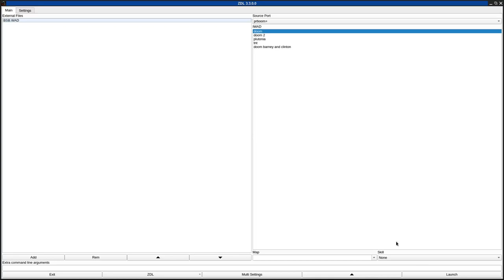DOOM 1 - BSB.WAD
called "Blood, Sweat, & more Blood" in the /idgames FTP.
created by Steve Johnston on December 30th, 1995.
from the .txt file included with the WAD:
"Single player WAD, not set for deathmatch. Not great for co-op either. Made as slugfest. Save your ammo. There are some dark areas which house monsters, which may or may not be your cup of tea. Also, when I say slugfest, I don't mean one big square room with 1,000 mosters in it. That means that there are no huge puzzles to figure out, your path is pretty much laid out for you, and your ammo may get low. E1M2 is sort of an exception, it has a small teleporter puzzle, but just run through different teleporters, you get it eventually. It's not too difficult. Another thing, I am not personally big on secrets, and niether are my WADs. They will be fairly obvious to someone that is paying attention. The secrets are not neccessary to finish the level. PS, when you see a save game sign. "